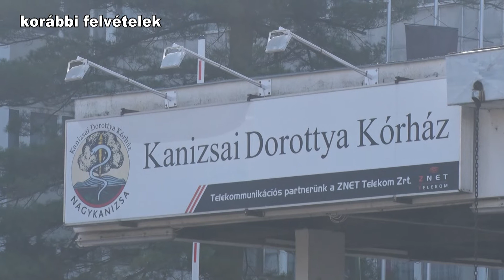Kanizsa TV Híradó - Nagykanizsán folytatja országjárását Dobrev Klára